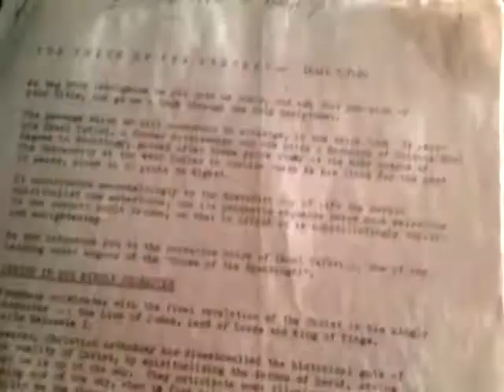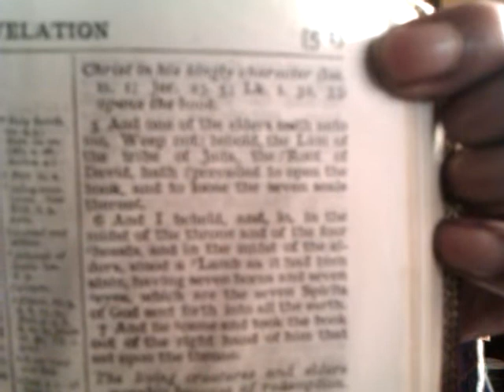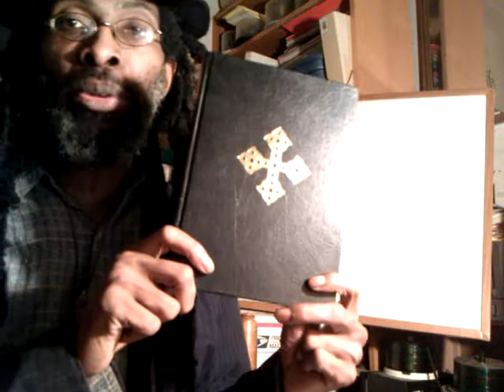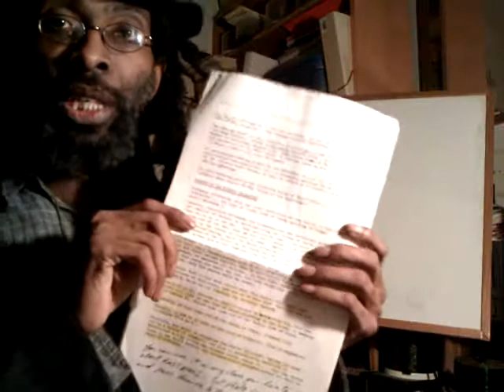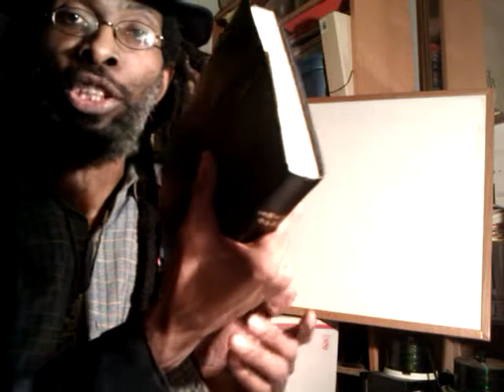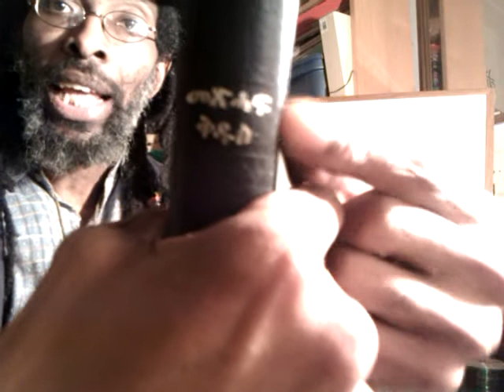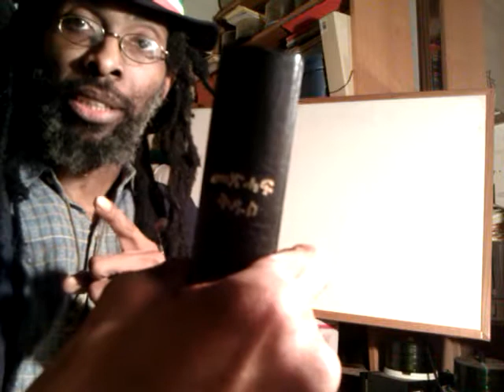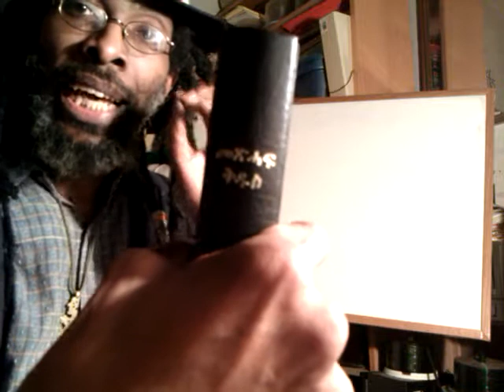RASTAFARI ETHIO-ZIONISM: CHRIST IN HIS KINGLY CHARACTER & BOOK of the SEVEN SEALS Pt.1